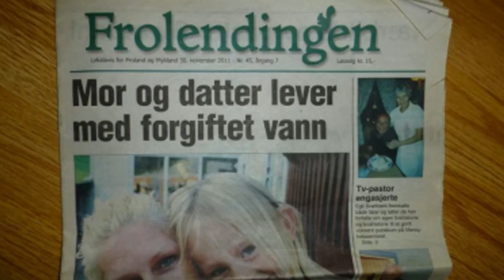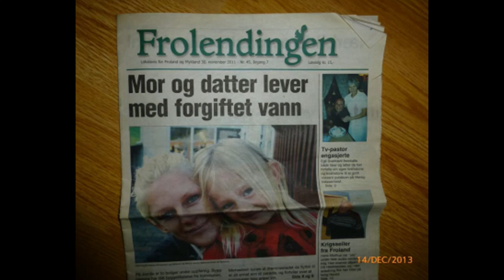31. Januar 2022